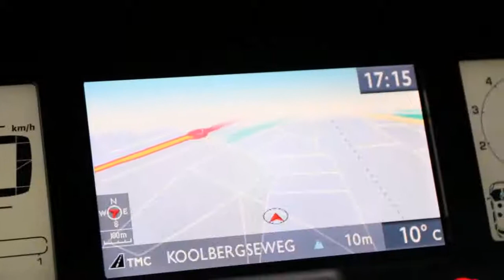Citroën Grand C4 Picasso 1.6 VTi NIEUWE MOTOR 120PK LPGG3 NAVI LMV TREKHAAK PDC BUSINESS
96-LHJ-4 64.936 km
  Prijs:     € 13.938
  Merk:     Citroën
  Type:     1.6 VTi NIEUWE MOTOR 120PK LPGG3 NAVI LMV TREKHAAK PDC BUSINESS 7PERS
  Bouwjaar:     2010
  Transmissie:     handgeschakeld
  Kleur:     Zwart metallic
  BTW/Marge:     btw

Accessoires
* 12V Bagageruimte
* ABS (anti blokkeer systeem)
* Airbag(s) knie
* Airbags
* Airco Achterin regelbaar
* Airco volautomatisch (ecc)
* Armsteunen voor
* Armsteun voor
* ASR
* BAS
* Boordcomputer
* Cruise control
* Dakrails
* EBD
* ECC (electronic climate control)
* ESP
* Glas getint
* Gordijnairbags
* Isofix
* Lederen Stuur
* Lichtmetalen velgen 16 inch
* Metallic lak
* Mistlampen voor
* MP3
* Navigatiesysteem
* Parkeersensoren achter
* Regensensor
* Side-airbags
* Stuur bekleed met leder
* Stuurbekrachtiging snelheidsafhankelijk
* Stuur multifunctioneel
* Tafeltjes voor de kinderen achterin
* Toerenteller
* Trekhaak
* Voorruit met warmtewerende functie
* Zonneschermen geïntegreerd

Boekjes: Aanwezig

NIEUWE MOTOR, KOPPELING , ONDER FABRIEKS GARANTIE VERVANGENGEN HEEFT GEREDEN,64936 KM, TOTALE KM STAND NU 157.582 KM . Duurste uitvoering , LPGG3 , Tanken voor slechts 0,70.- per Liter ! . 1e Eigenaar , Dealer onderhouden , Full Map kleuren navigatie , trekhaak , automatisch airco met 4 klimaat zone's . Tafeltjes en geintergreerde zonneschermen voor de kinderen achterin , lichtmetalen velgen , parkeersensoren etc etc ,
30 Foto's op onze website
ONZE PRIJZEN ZIJN INCLUSIEF BTW/BPM.Ondanks zorgvuldige ingave zijn specificaties voorbehouden... Inruil Graag

Aanbieder
TOP autos
Zesweg 150
6604BP WIJCHEN